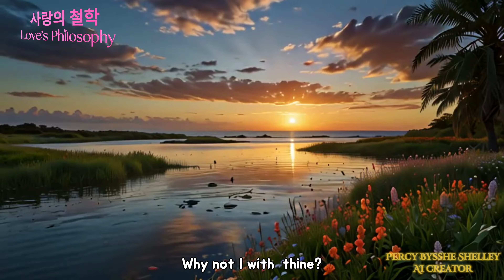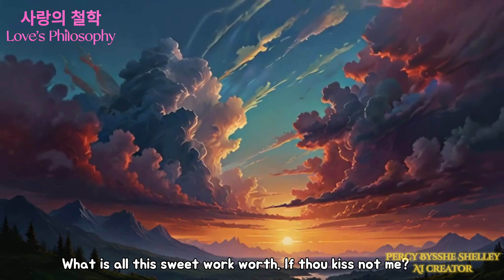사랑의 철학 (Love’s Philosophy) (Percy Bysshe Shelley 시)(창작곡)ai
영국의 낭만파 시인 '퍼시 비시 셸리'의 작품을 음악으로 만들었읍니다.
이 영상의 모든 음악과 동영상 맟 이미지는 모두 AI를 이용하여 만들어진 것입니다.

The fountains mingle with the river
And the rivers with the ocean,
The winds of heaven mix for ever
With a sweet emotion;
Nothing in the world is single;
All things by a law divine
In one spirit meet and mingle.
Why not I with thine?—

See the mountains kiss high heaven
And the waves clasp one another;
No sister-flower would be forgiven
If it disdained its brother;
And the sunlight clasps the earth
And the moonbeams kiss the sea:
What is all this sweet work worth
If thou kiss not me?